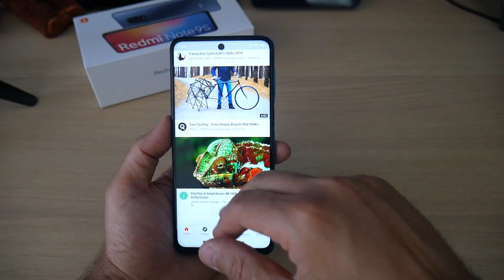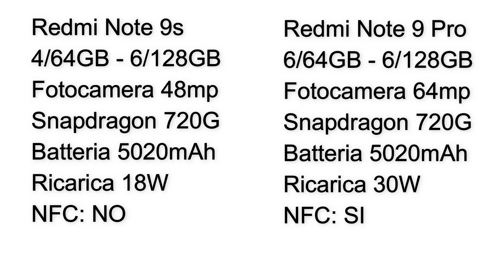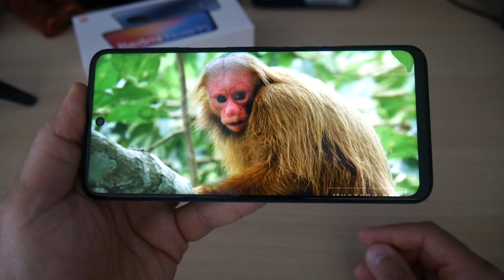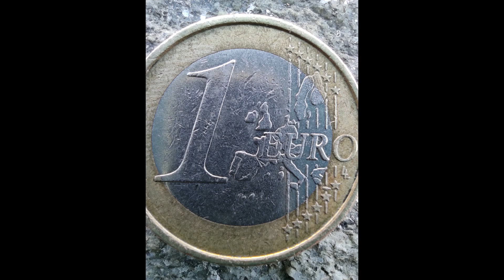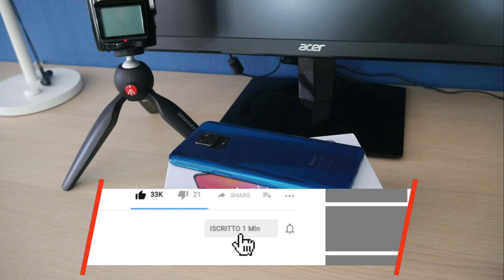Xiaomi Redmi Note 9, 9s e 9 Pro: Quale Scegliere?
Xiaomi Redmi Note 9 3/64 ➜

Xiaomi Redmi Note 9S 4/64 ➜
Xiaomi Redmi Note 9S 6/128 ➜

Xiaomi Redmi Note 9 Pro 6/64 ➜
Xiaomi Redmi Note 9 Pro 6/128 ➜

📝 Recensione Xiaomi Redmi Note 9s e confronto con gli altri modelli della serie: il Redmi Note 9 e il Redmi Note 9 Pro.